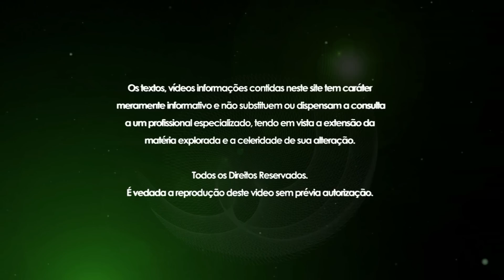Declaração IRPF 2013 -- Prazo de entrega e multas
Declaração IRPF 2013 -- Prazo de entrega e multas -- Sevilha Contabilidade -- Vicente Sevilha Jr.
Qual o prazo para entrega da  sua declaração do Imposto de Renda Pessoa Física, e qual a multa pela entrega em atraso?